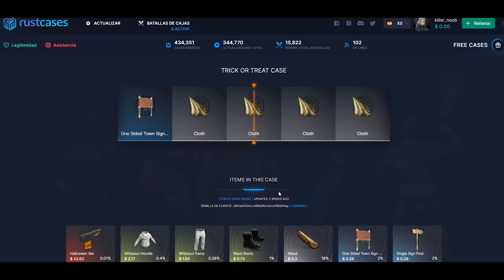ASI CONSEGUIMOS AK AL EMPEZAR EL WIPE - INICIO DE WIPE | RUST Gameplay Español